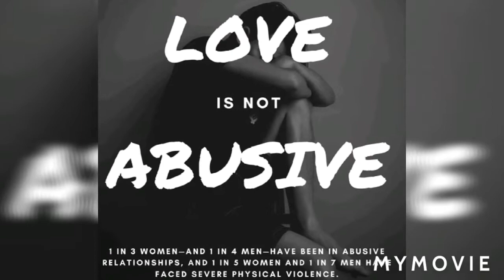Stop domestic violence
Must hear Message to  all men and women